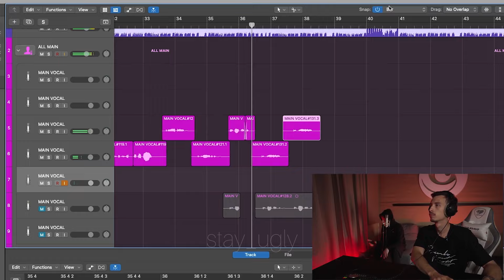4n Way - Сотни (snippet 29.10.24)